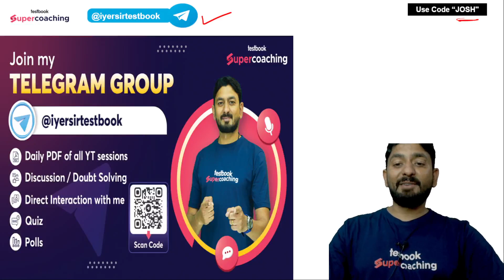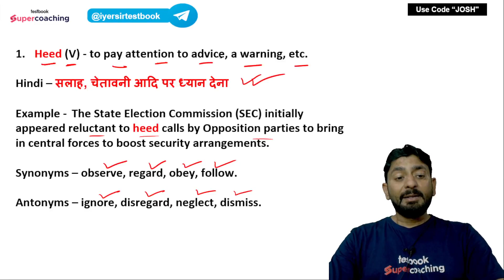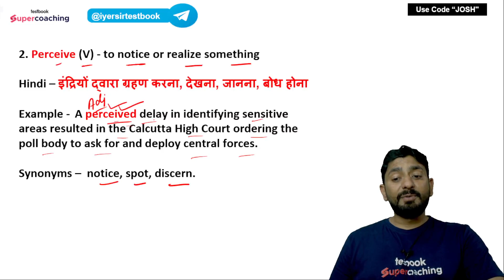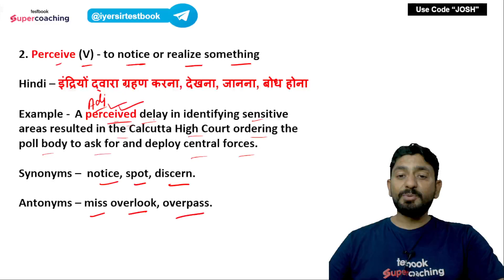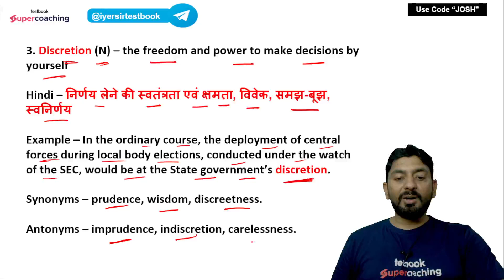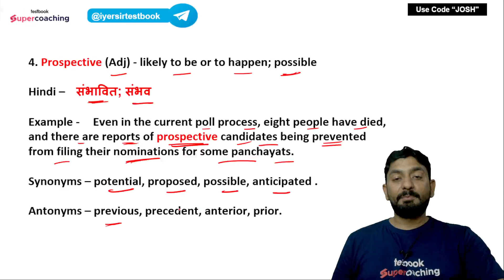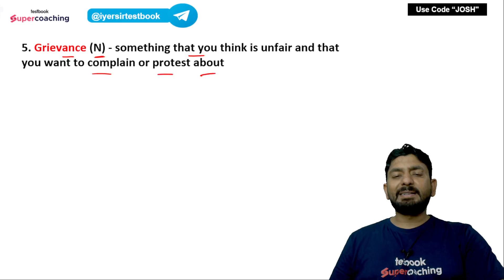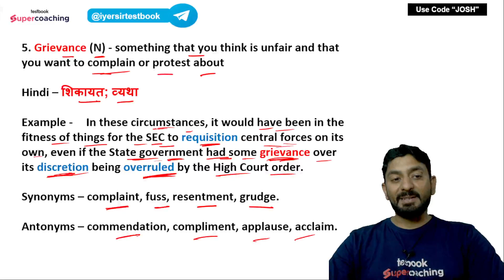9 AM - The Hindu Editorial English Vocabulary Show for All Exams | 27 June 2023 | By Navin Iyer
9 AM - The Hindu Editorial English Vocabulary Show for All Exams | 27 June 2023 | By Navin Iyer
English Vocab Show | 27 June 2023 | English by Navin Iyer | Vocabulary Words | Vocab for Defence | Vocab for Defence Exams 2023

The biggest disruption awaits you at SuperCoaching. It is a one-stop Defence Exams preparation platform where India’s top CDS+CAPF+AFCAT faculties from reputed coaching institutes like AVKS Academy, Paramount Coaching, KV Maths Classes, Exam Engine and other top CDS+CAPF+AFCAT institutes are teaching. The objective of SuperCoaching is to cover the entire syllabus of the CDS+CAPF+AFCAT in a strategic manner. SuperCoaching is an instrumental tool that you can utilize in order to crack the aspirational Defence Exams exam.

1. 38+ Courses by Super Teachers
2. 200+ live classes by Experts
3. Dedicated doubt clearing sessions.
4. Take the advantage of real-time interaction with India’s best teachers
5. 300+ study notes for all subjects
6. 650+ Full Mock Tests

The single subscription covers all the essential aspects of preparations such as:
1. Main and Optional subjects
2. Daily Live Classes including Current Affairs, Doubts, etc.
3. Mains Answer Writing Live Discussion Classes
4. Complete Question Bank for Practice
5. Previous Year Papers